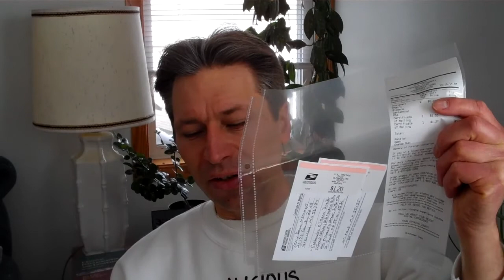Lion News: Internal Affairs Complaint VS Lt. Eric Roeske, Capt. Steve Stromback & O'Hern?